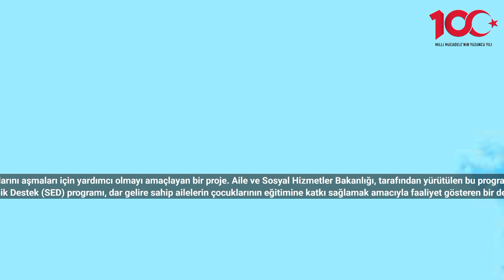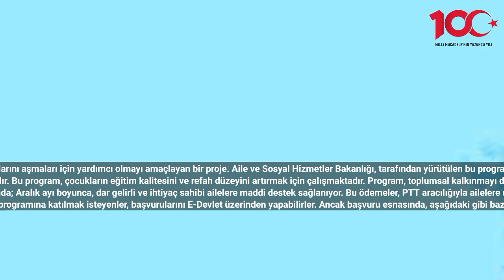Ailelere 3 Bin 295 TL destek için başvurular açıldı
SED programı, düşük gelire sahip ailelere ekonomik zorluklarını aşmaları için yardımcı olmayı amaçlayan bir proje. Aile ve Sosyal Hizmetler Bakanlığı, tarafından yürütülen bu program, 25 Aralık 2023 tarihinden itibaren yeni başvurulara açıldı.
Sosyal Ekonomik Destek (SED) programı, dar gelire sahip ailelerin çocuklarının eğitimine katkı sağlamak amacıyla faaliyet gösteren bir destek programıdır. Bu program, çocukların eğitim kalitesini ve refah düzeyini artırmak için çalışmaktadır. Program, toplumsal kalkınmayı desteklemek için çocukların eğitim olanaklarını iyileştirmeyi amaçlarken, aynı zamanda ailelerin ekonomik zorluklarını hafifletmeye de yardımcı olmaktadır.
SED programında; Aralık ayı boyunca, dar gelirli ve ihtiyaç sahibi ailelere maddi destek sağlanıyor. Bu ödemeler, PTT aracılığıyla ailelere ulaştırılmaktadır.
SED programına katılmak isteyenler, başvurularını E-Devlet üzerinden yapabilirler. Ancak başvuru esnasında, aşağıdaki gibi bazı belgelerin eksiksiz bir şekilde sunulması gerekmektedir:
Kimlik numarası
Sağlık raporu
İŞKUR ve meslek kurslarına katılım belgeleri
SED ödemeleri, çocukların eğitim seviyelerine göre farklılık göstermekte. İşte destek miktarları...
Okul öncesi çocuklar: 2.059,99 TL
İlköğretim çağındaki çocuklar: 3.090,00 TL
Ortaokul çağındaki çocuklar: 3.295,99 TL
Ortaokul çağında olup okumayan çocuklar: 2.059,99 TL
Yükseköğretim düzeyindeki çocuklar: 3.708,00 TL
Kuruluş bakımından ayrılan gençler: 1.648,00 TL